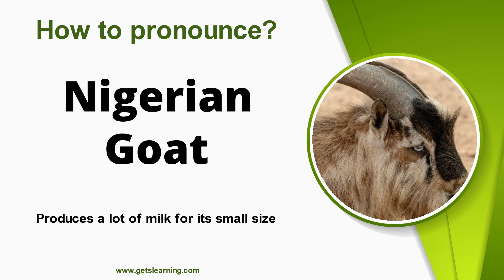How to pronounce (Nigerian Goat) in English correctly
This video shows you how to say (Nigerian Goat). Listen and learn the English pronunciation of Nigerian Goat.

 The Nigerian dwarf is a miniature goat from West Africa. It has been domesticated as a dairy goat and can be found throughout the world. Goats are herbivores.